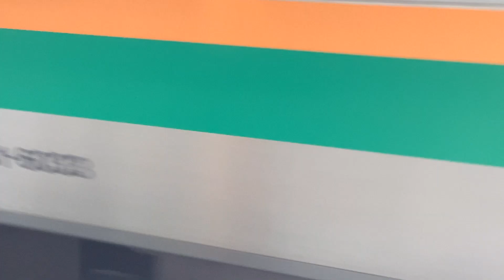上野東京ライン普通籠原行きE233系1878EE-59+普通高崎行きE231系K-03と湘南新宿ライン快速籠原行きE233系2842YE-61+E231系K-18がJR大船駅から発車！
JR大船駅下り3番線ホームから撮影。

JR大船駅

上野東京ライン上り15(5+10)両編成高崎線直通普通籠原行きE233系1878EE-59横コツ+普通高崎行きE231系K-03横コツ

横須賀線下り11両編成普通久里浜行きE217系1341SY-33横クラ

上野東京ライン下り15(10+5)両編成東海道線直通普通平塚行きE231系1577EU533宮ヤマ+E231系U113宮ヤマ

湘南新宿ライン上り15(5+10)両編成高崎線直通高崎線内普通快速籠原行きE233系2842YE-61横コツ+E231系K-18横コツ(警笛！)

京浜東北・根岸線上り10両編成各駅停車大宮行きE233系1520B宮サイ

上り6両編成特急成田エクスプレス39号成田空港行きE259系2039MNe016横クラ